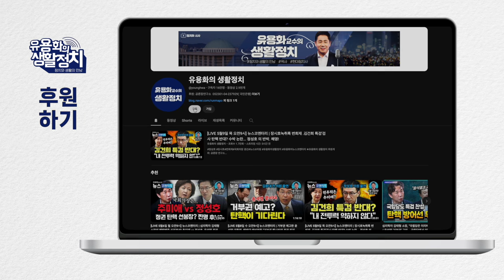한기호 신원식 문자 전쟁음모ㆍ전쟁 사주 4인방ㆍ김용현 신원식 김태효 홍장원 /남북대리전 무인기 침투와 북한군 파병에 대한 사실 확인과 분석 [박선원 의원]